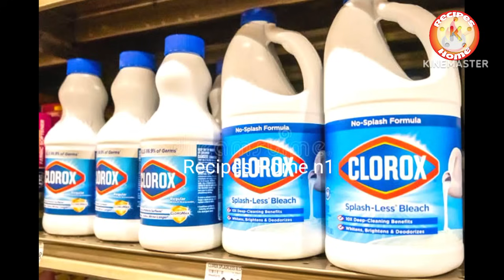Smartly repair Ur broken mug, bucket utensils with Eno 😱 | Kitchen tips & Hacks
Hello everyone!  You are watching video  Smartly repair Ur broken mug , bucket utensils with Eno easy plastic repairing tips and hacks Kitchen tips & Tricks Useful cleaning hacks kitchen hacks kitchen and home organizations hacks that EVERYONE should know"
On , recipeshome n1l shares life tips and tricks and useful life hacks to make your daily chores easier. Hope it can solve the problems of your life.

Smartly clean  burnt pans and pots  with Eno 😱 How to clean burnt utensils | Kitchen Hacks &Tips